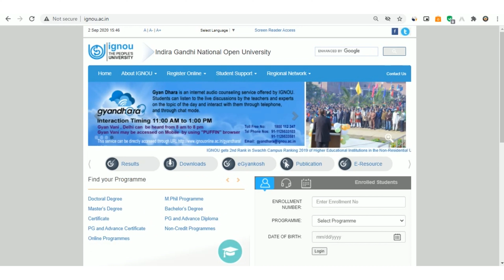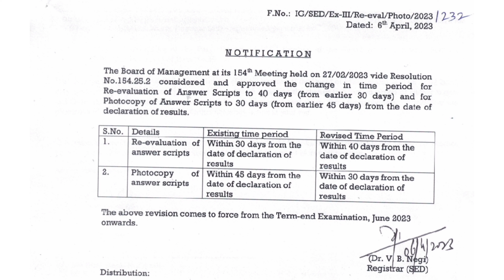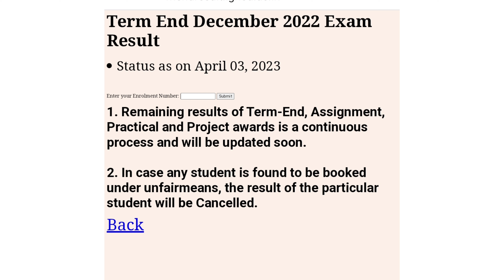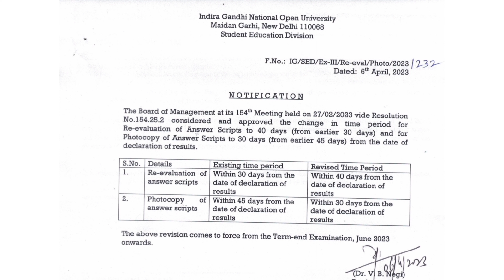IGNOU Re-evaluation of answer scripts मे बड़े बदलाव | IGNOU Re-evaluation Time Period 2023 TEE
Hello students welcome to Ignou India. I hope You all are  good. In this video I am going to tell you about

ignou revaluation ka result kitne din mein aata hai
ignou revaluation form
ignou revaluation malayalam
ignou revaluation form kaise bhare 2023
ignou revaluation june 2023 malayalam